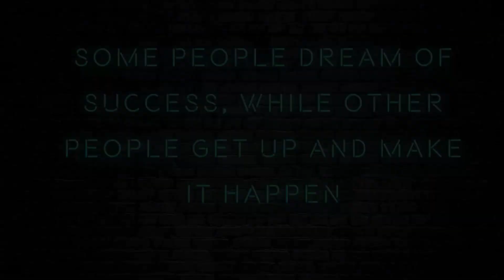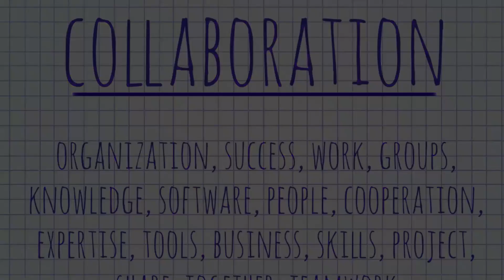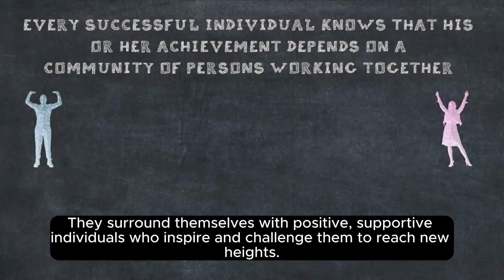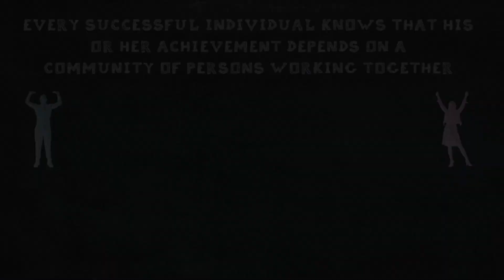10 Habits of Highly Successful People#SuccessHabits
🌟 Ready to transform your life and achieve unparalleled success? Join us on BizGrow as we delve into the habits that define the world's most accomplished individuals. Discover the secrets to success and learn how to implement these powerful habits in your own life!

🚀 In this video, we break down the "10 Habits of Highly Successful People" that have been proven to pave the way for greatness. From setting clear goals to cultivating resilience and embracing a healthy lifestyle, each habit is a stepping stone toward unlocking your full potential.

🔑 Key Takeaways:
1️⃣ Setting Clear Goals: Define your path to success.
2️⃣ Time Management: Maximize productivity and efficiency.
3️⃣ Continuous Learning: Stay ahead by investing in yourself.
4️⃣ Discipline and Consistency: Build success through daily habits.
5️⃣ Resilience in the Face of Failure: Turn setbacks into comebacks.
6️⃣ Networking and Relationship Building: Connect for success.
7️⃣ Healthy Lifestyle Choices: Fuel your mind and body.
8️⃣ Effective Communication Skills: Master the art of connection.
9️⃣ Financial Management: Secure your financial future.
🔟 Giving Back and Gratitude: Find fulfillment through generosity.

🌈 Success is a journey, and with the right habits, you can reach new heights. Join us as we explore these transformative habits that can make a profound impact on your personal and professional life.

Let's embark on this journey together – towards a life of purpose, achievement, and success!